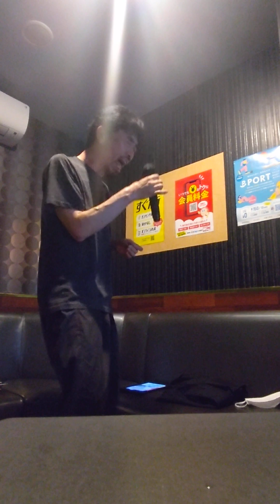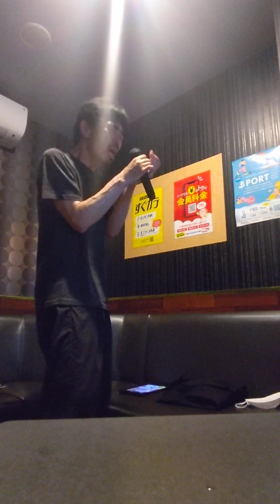「鏡の国のアリスだったんだと思った。世界で最後の花を咲かすには。極地の空。」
パンドラ

TINY TALE

墓前生活

音楽

星の塵

宇宙の夢

孤独の果て

最期の朝

鮮烈な死

イデアの影

狂気。時間。

ラヴ

朝顔

日本＝外開き

欧米＝内開き

分水嶺

THE WITCH

構想